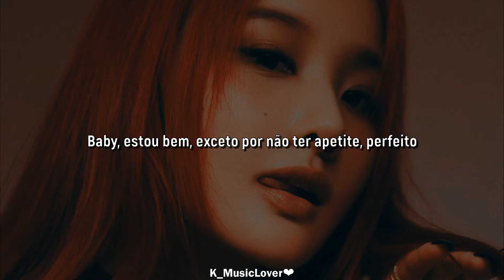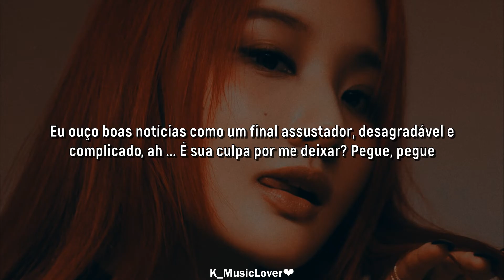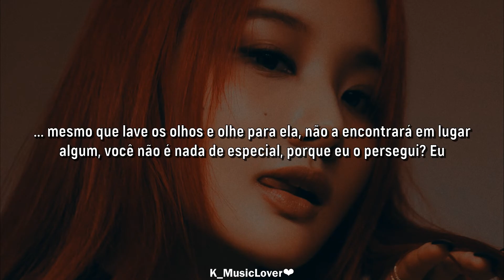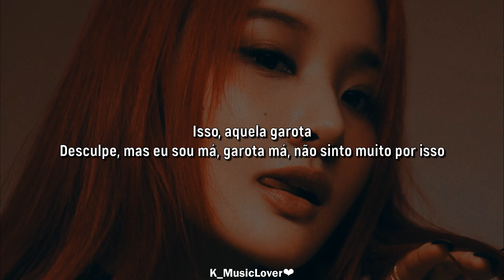KISS OF LIFE (키스오브라이프) ㅡ TTG [TRADUÇÃO]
• Artist: KISS OF LIFE
• Song: TTG
• Album: Born To Be XX
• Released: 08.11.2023